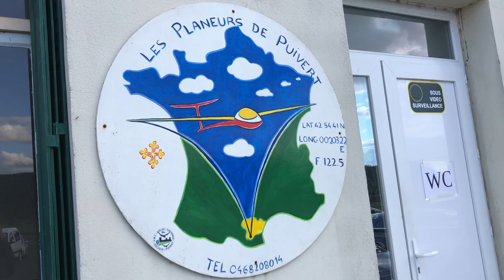RÊVES DE PLANEURS - Puivert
Rêves de Planeurs - Les Planeurs de Puivert en Quercorb
                                    Hameau de Campgast, 11230, Puivert

Vidéo réalisé et monté par Guibs

Caméra : iPhone 8 (1080p 30ips)
                 GoPro HERO7 Black (1080p 30ips)